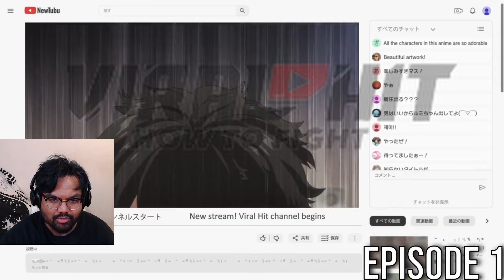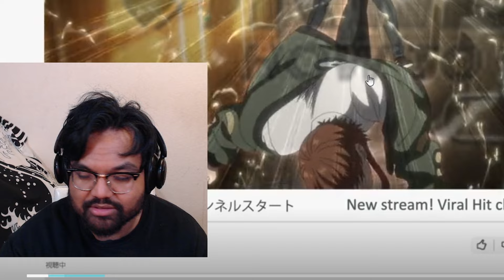blud got beat up in his own house 💀 (viral hit anime reaction)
Shout Out To The Awakened 🌟Patreons !